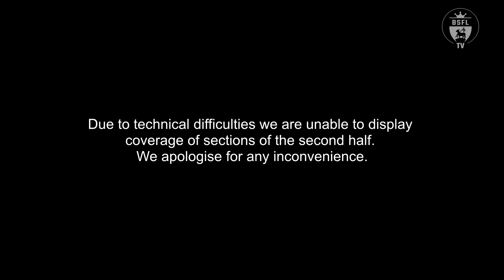BSFL CHARITY SHIELD | FINAL | HIGHGATE ALBION VS PARK ROYALS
BSFL Charity Shield - 2022/23 - Finals
Highgate Albion vs Park Royals